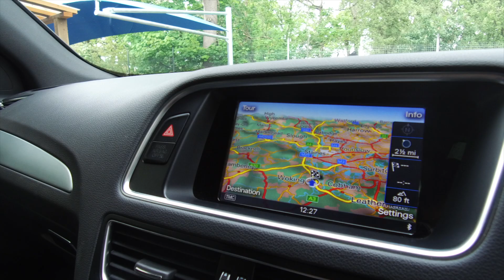Audi Q5 - For Sale - WVC